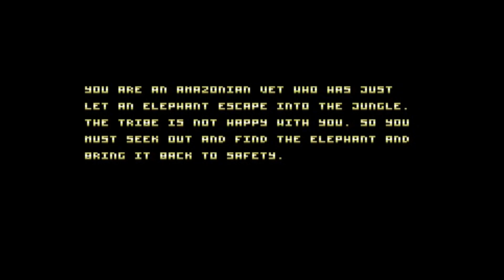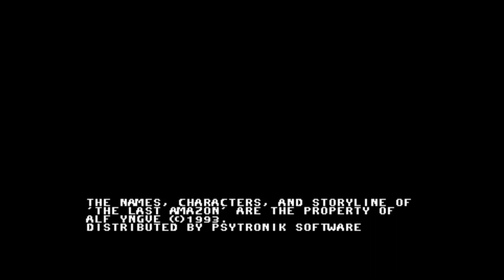Commodore 64 -=THE LAST AMAZON TRILOGY=-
Saberman&IndieRetroNews.com present: THE LAST AMAZON TRILOGY

Credits:
Concept, stories, artwork, graphics, sfx and game designs by Alf Yngve.
In-game enhancements + additional design by Shaun Coleman.
Front-end + additional coding by Richard Bayliss.
Tape turbo by Martin Piper, mastering by Richard Bayliss.
Loading screens & packaging by Jason ‘Kenz’ Mackenzie.